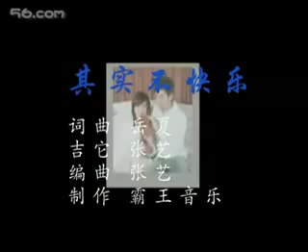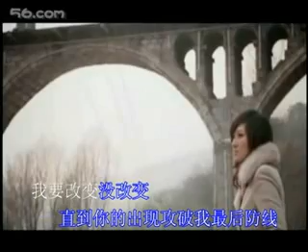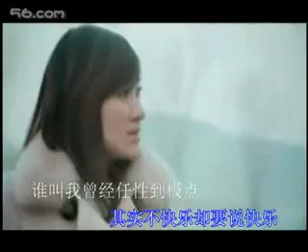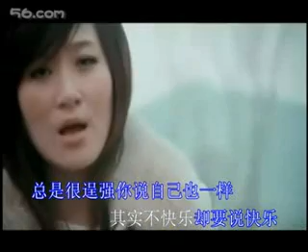Qi Shi Bu Kuai Le 其实不快乐 - 岳夏 Yue Xia (Summer Yue)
其实不快乐
 词曲：岳夏
编曲：张艺
吉他：张艺

时间仿佛可以停留一光年
你和我又回到原点
 那次我一个人坐在相同的路边
 回忆点点滴滴的永远

听起来有点小资浪漫
我以为这样子可以骗自己几年
 我听不见 看不见
直到泪水席卷我睁不开双眼

其实不快乐 却要说快乐
 总是很逞强 把他逼到绝路上
真的不快乐 你要我怎么说
看着你身边的她 你让我投降吗

多希望能停在那一天之前
让我留住时间
我爱你 你说的最后一遍
 反复被我刻画几千遍

寻找遗失片段 不孤单
 人群中穿梭的光线冷的刺眼
我要改变 没改变
 直到你的出现攻破我最后防线

看着你身边的她 我只能祝福吧

没有你的夜晚 我可以撑着到明天
 为了你不说再见
谁叫我曾经任性到极点

总是很逞强 你说自己也一样
真的不快乐 还想要怎么说
你松她的手 我知道你是爱我的